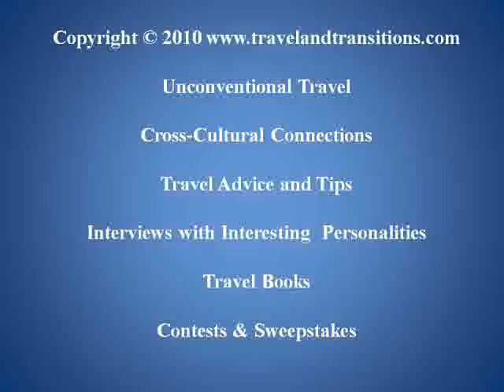Travel Slovenia: An Excursion to Maribor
The weather had warmed up nicely on June 5, 2010 and it was a perfect day for visiting the market in my home town of Weiz. Fresh local produce, farm-fresh eggs, rye bread with a crisp crust and various smoked meats and sausages were on display on the main square of Weiz. People on foot and on bicycles were moving about town, doing their shopping.

At 11 am we set off for today's out-of-town excursion: our destination was Maribor in Slovenia, about 80 km away from my home town Austria. Today Slovenia, formerly a part of Yugoslavia, is a small country of only about 2 million people and a member of the European Union since 2004. Passport checks at the border crossings are no longer necessary to enter this charming country.

Maribor is not far from the border and is the country's second largest city with about 105,000 residents. Its Austro-Hungarian roots are easily recognizable in the many baroque buildings throughout town.

We started our walk in the city's central park and hiked up into the vineyard-covered hills overlooking the city, past picturesque ponds, through meadows and forests.
From the top of the hill we had a panoramic view over the city that is bisected by the river Drava.

Back in the city our walks took us past the baroque city center and the open-air market to the banks of the Drava where we sat down for some coffee and ice cream in a cool bar with an outdoor terrace overlooking the river.

In the late afternoon we drove back through Slovenian Styria into the southern part of Austrian Styria which is characterized by rolling hills full of vineyards, a region often referred to as the "Austrian Tuscany". We stopped at a store to pick up some wine and a local delicacy: Styrian pumpkin seed oil, a dark green salad oil with a definite nutty flavour rich in polyunsaturated fatty acids.

We capped off the evening with a nice Austrian meal in the garden, surrounded by the serenity of the Austrian countryside.